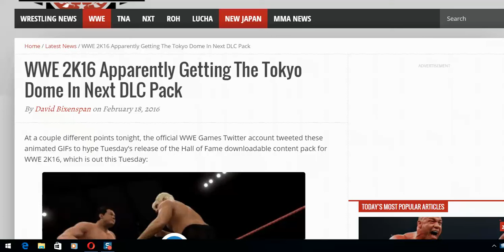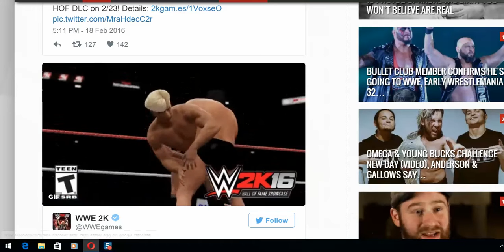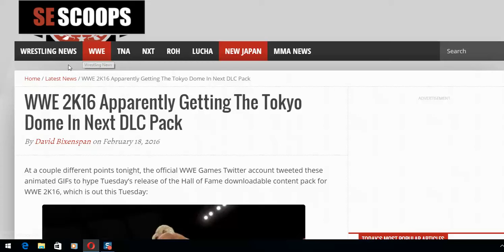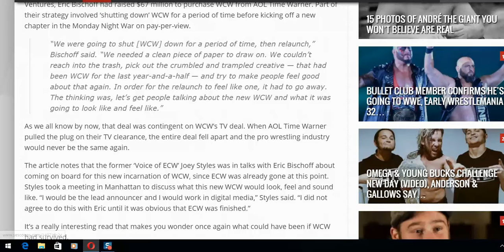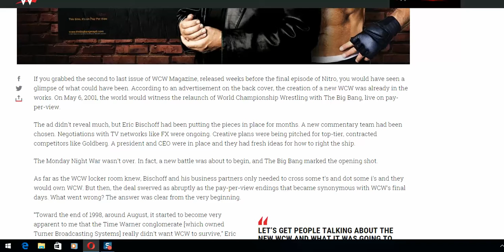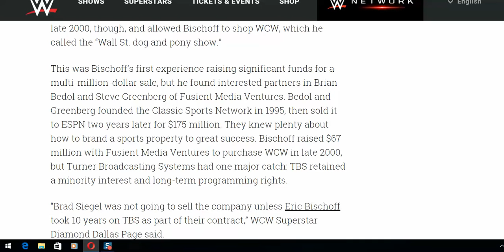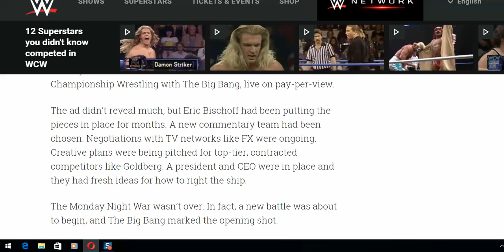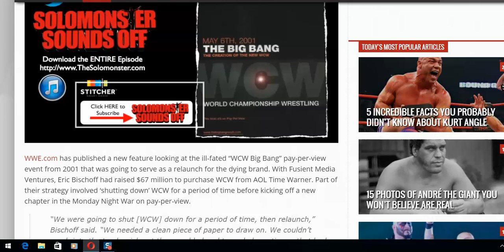WWE 2k16 to get wcw dlc pack on tuesday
if you have wwe 2k16 you will get this dlc on tuesday. and i'm making this a wcw saturday night kinda vibe... because i show a article called wcw big bang a ppv that wcw cancelled. I miss wcw a lot and the old tbs.